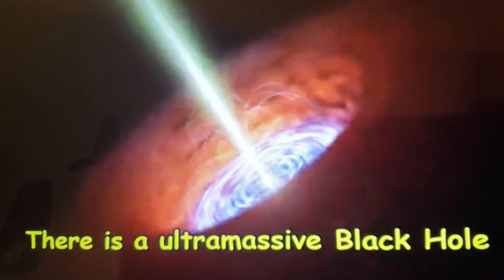I'm not going Anywhere near TON 618 And a Ultramassive Black hole